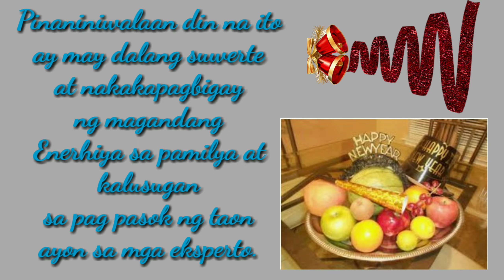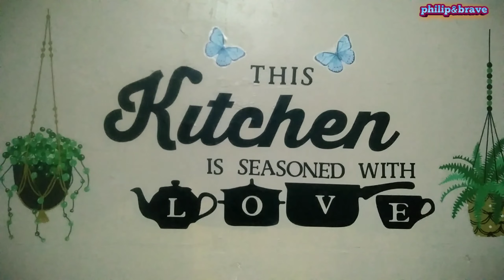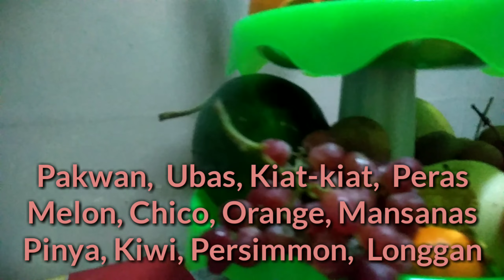vlog #16 12 PROSPERITY FRUITS 2021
Hello guys! Sana magustuhan nyo ang aming video bilang paghahanda sa pagsalubong ng bagong taon. Filipino culture should always be remember. Basta ss pagkain tayong mga pinoy ay hindi magpapahuli, kaliwat kanan man ang dinaranas na problema pero hahanap parin ang pinoy ng paraan para bumangon at maging malakas sa pagharap ng buhay. Naway tayong lahat ay maging masaya at manigo ang pag salubong ngayong taon 2021. Ikaw anu ang hindi mo malilimutan sa paghahanda sa pagsalubong ng taon? Ilapag na yan...

Click nyo lang sa ibaba 👇👇👇ang mga link para iba pang mga video namin ni asiel brave.